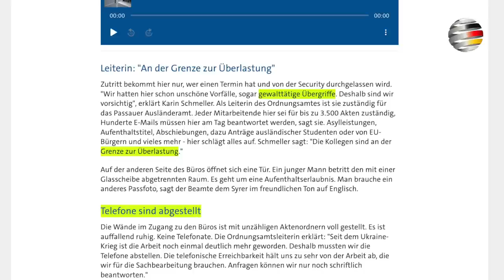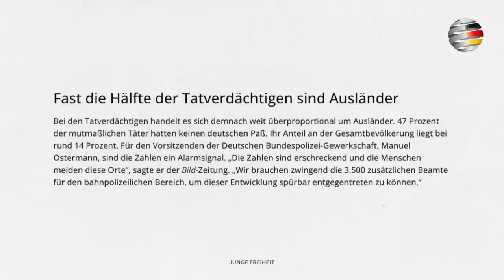Kretschmer (CDU) fordert Aufnahme von 200.000 Asylanten pro Jahr! | Ein Kommentar von Miró Wolsfeld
Sachsens Ministerpräsident Michael Kretschmer (CDU) will 200.000 Asylanten pro Jahr aufnehmen.

Ein Kommentar des DeutschlandKURIER🇩🇪-Kolumnisten Miró Wolsfeld.